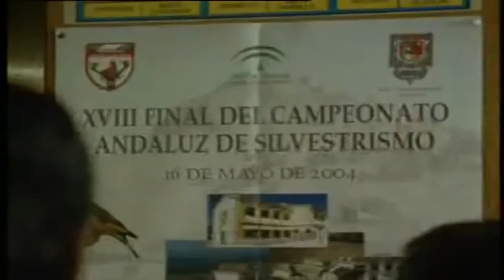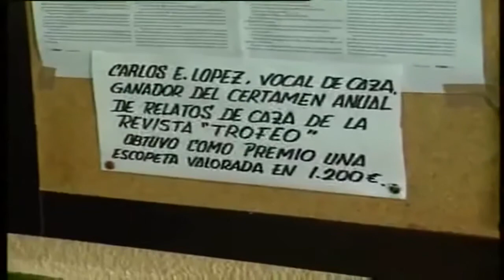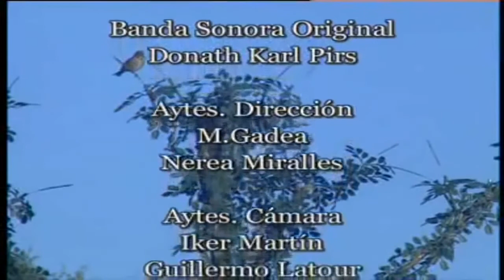Jilgueros!!Fringílidos.....Redes y liga(DOCUMENTAL)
documental sobre la caza de fringilidos